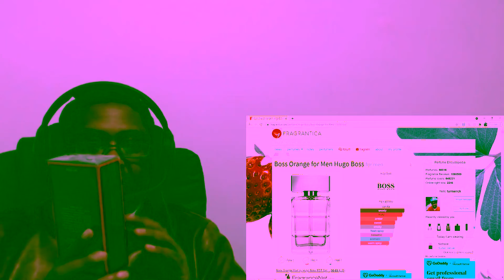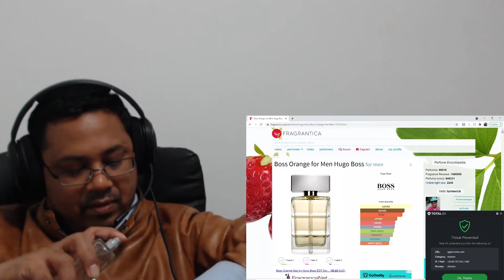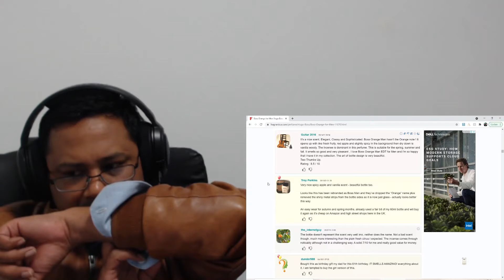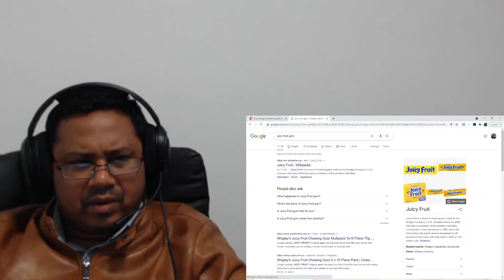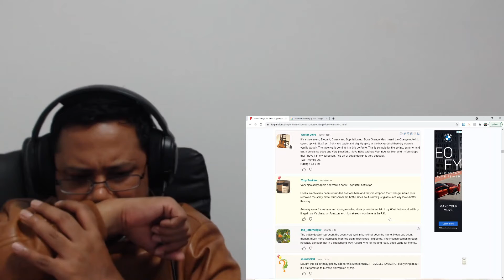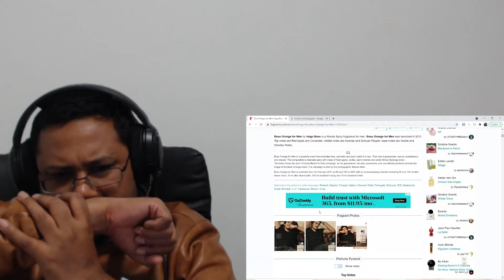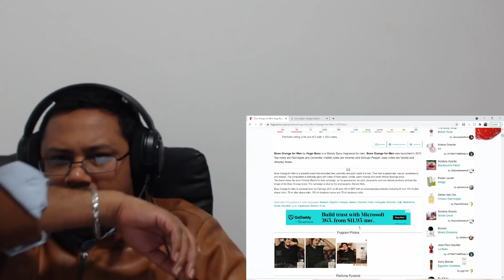Hugo Boss Orange Man | Unboxing | Sydney Scents